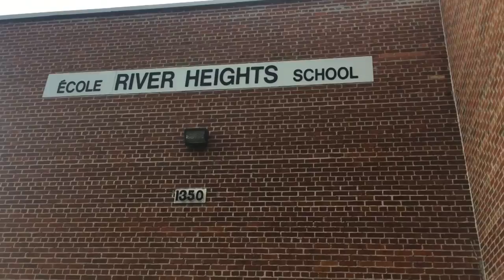iWalk - International Walk to School Day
On October 5th, members of the Winnipeg Police Service joined staff and students from Ecole River Heights, as well as members of the Green Action Centre's Active and Safe Routes to School group, to formally celebrate iWatch with a walk and bike through the community.

October is International Walk to School Month.

International Walk to School Month (“IWALK”) gives schools a chance to promote active transportation to students over a day, a week, or the entire month of October.

IWALK is a chance to celebrate our environment by keeping our air clean, to share walking safety skills with children, to bring safety to our neighbourhoods and reduce crime, to address traffic congestion, pollution and speed around our schools, and to spend valuable time with one another. All great reasons to get your school and community involved!

Thousands of Manitoba school children will join millions of others from over 43 countries to celebrate walking to school this October for International Walk to School Month.